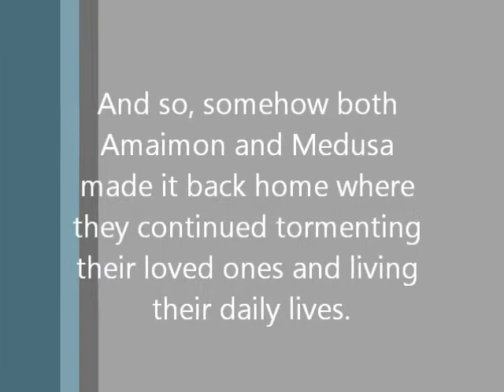All Alone? Make a Friend-Soul Eater/Blue Exorcist Cosplay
Well the title says it all. Medusa and Amaimon somehow end up in a whole new place; unaware of how they ended up there. When they come face to face, it's either ignore each other or make a friend. Luckily neither of them can die very easily so they might just be safe!
BenchesCosplayCorporations presents: All Alone? Make a Friend
Amaimon- Oregon
Medusa- Kansas
Music at end- Lollipop by MIKA
(We do not own Blue Exorcist, Soul Eater, or the music.